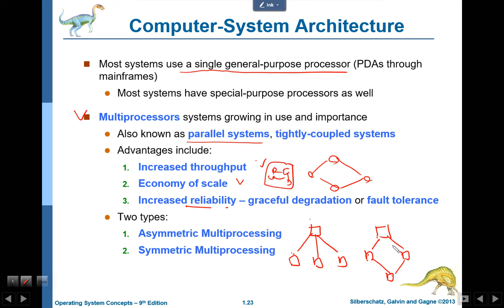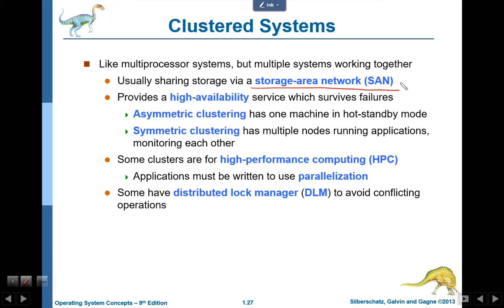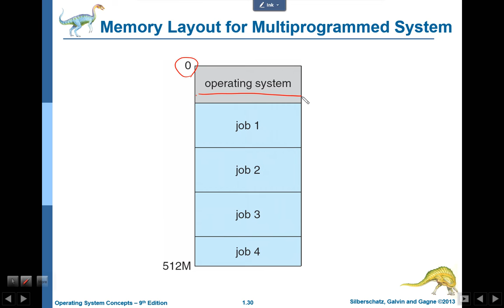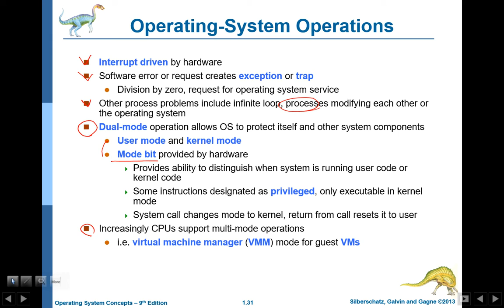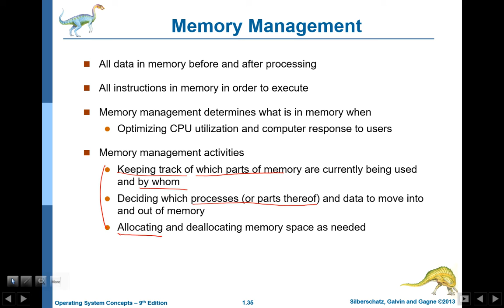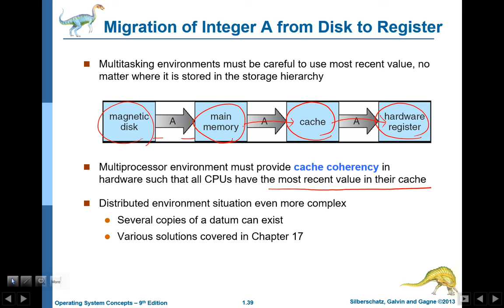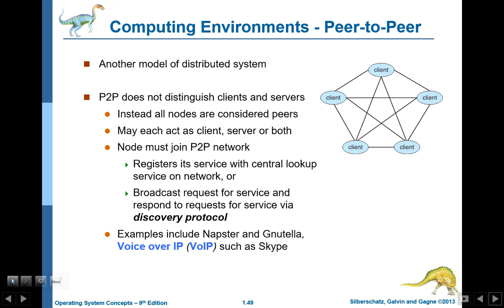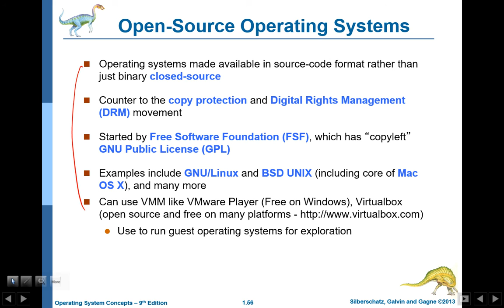os 1 introduction 02